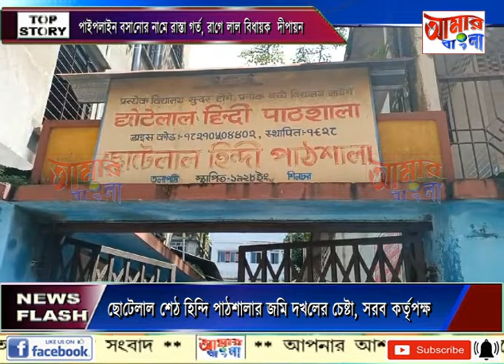AAMAR BANGLA # NEWS # 31-07-2024